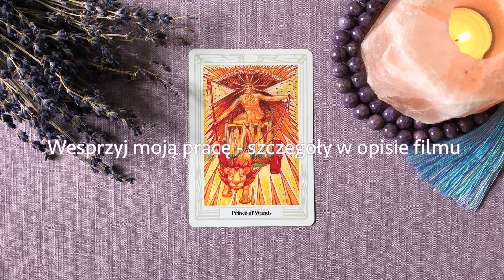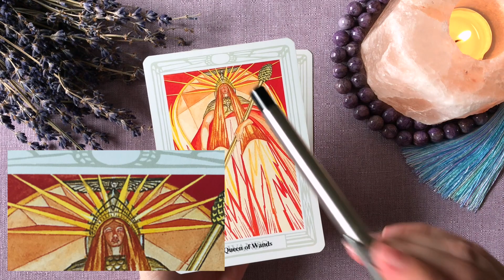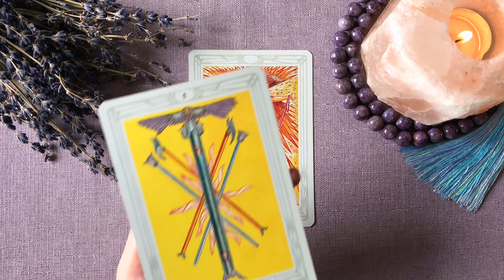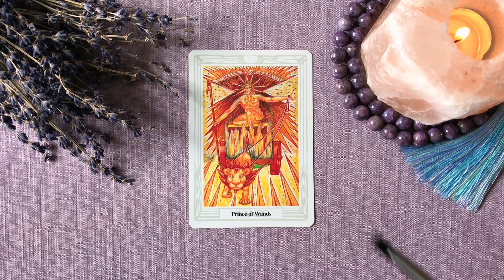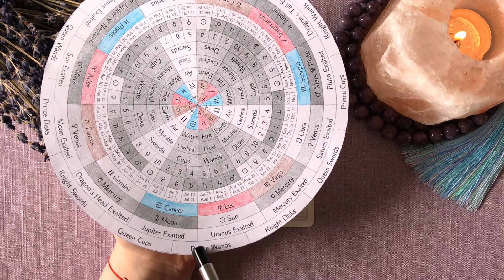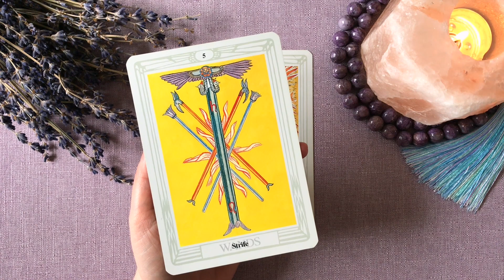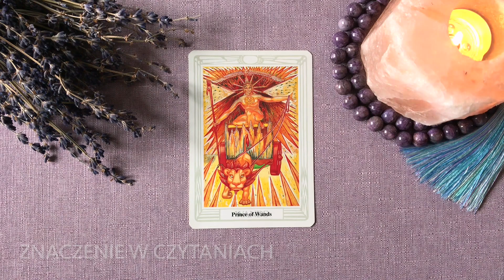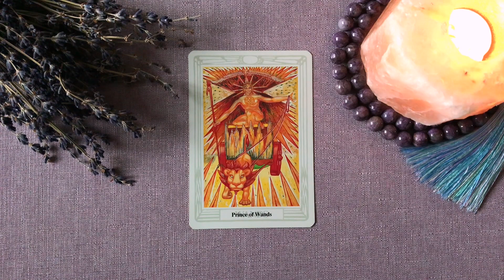Książę Buław - nauka Tarota Thoth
Jeżeli podobają Ci się filmy, które już są dostępne na tym kanale, możesz pomóc mi kontynuować pracę nad kolejnymi filmami dla Ciebie:

Dziękuję wszystkim za łapki, komentarze i wsparcie - to dzięki Wam powstają kolejne odcinki!